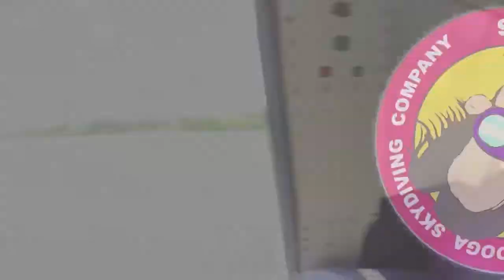Tandem Skydive | Chelsea from Ripley, TN